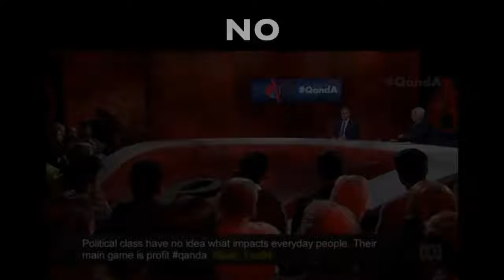JUST ANSWER THE QUESTION BILL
VIDEO : THERE IS NOTHING MORE IMPORTANT THAN PARLIAMENTARIAN ELIGIBILITY BILL

Last night on Q&A Bill Shorten claimed that Constitutional change on Aboriginal recognition and the republic was more important that the eligibility of parliamentarians.

IS HE SERIOUS?